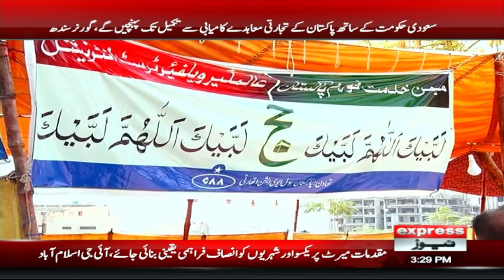Latest News From AJK | News Bulletin 03 PM | 12 May 2024 | Pakistan News